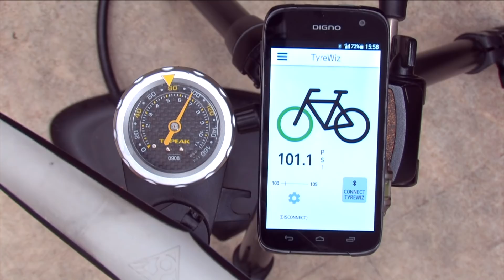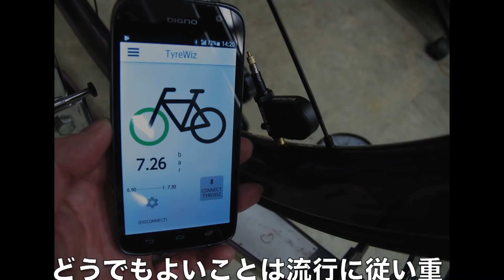飯倉の与太話2019/04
最近やってる自転車ネタなど (Quarq TyreWiz)とかパイオニアペダリングモニターとか・・、色味がなぜか赤くて暗めになっちゃいまして原因不明？？です。